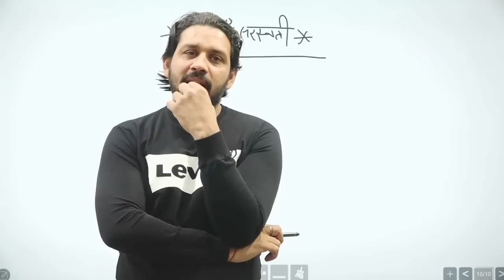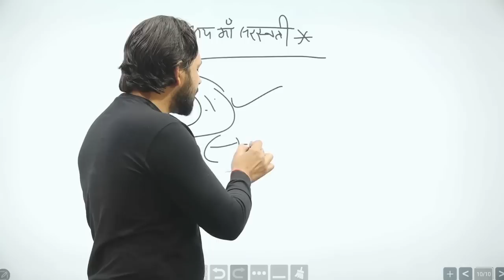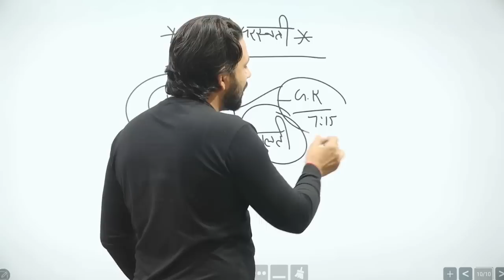HSSC CET Correction Link जिसने गलती की है क्या उसको मौका मिलेगा ? क्या LINK की DATE आगे बढ़ेगी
HSSC CET Correction Link जिसने गलती की है क्या उसको मौका मिलेगा ? क्या LINK की DATE आगे बढ़ेगी | Gk By Pardeep Sir